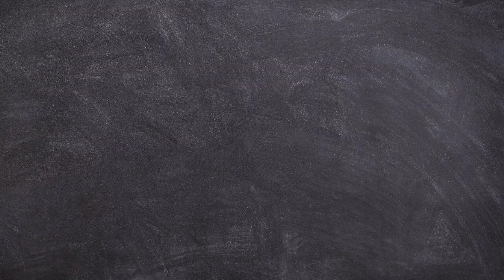825 sqft யில் கிழக்கு பார்த்த வீடு விற்பனைக்கு||9600638194|| வாசன் நகர் || மதுரை || LATCHIYAM HOUSE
இந்த video உங்களுக்கு பிரயோஜனம் இருக்கும் என்று நம்புகிறேன்.

2 BHK home in madurai if you are need contact the below mobile no

தொடர்புக்கு:

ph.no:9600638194